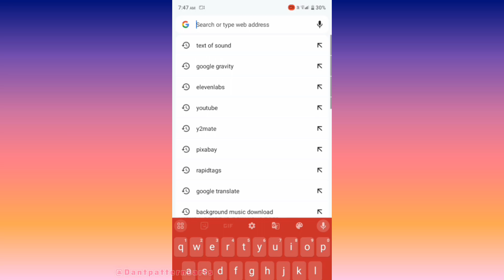How to do Google Gravity trick | Search Google Gravity Trick